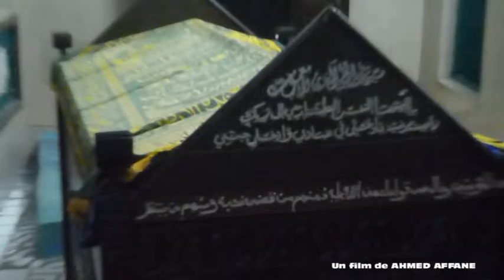" BI HAKKI LAHI " 2/3 Pa la Shiyo lahé Zaouiya ya Maanrouf Moroni